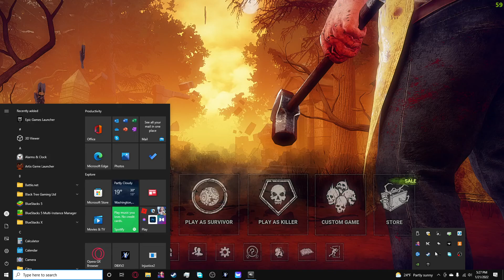Orange Plays Dead By Daylight Part 10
Orange 4ks as Bubba and 2ks as the worst killer in the game.